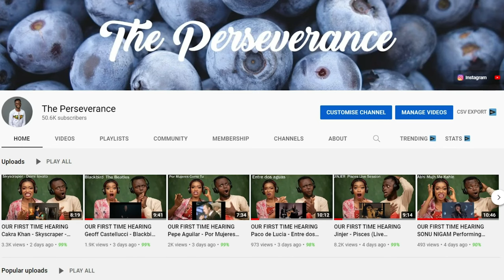Putri Ariani's AGT 2023 Qualifier Performance REACTION | "I Still Haven't Found What I'm Looking